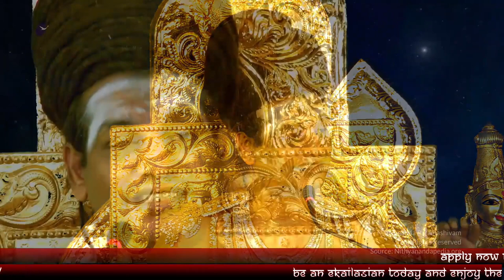When You are Afraid & Insecure Stop Taking Actions, Complete with your Fears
Original Satsang (29 Jan 2021)